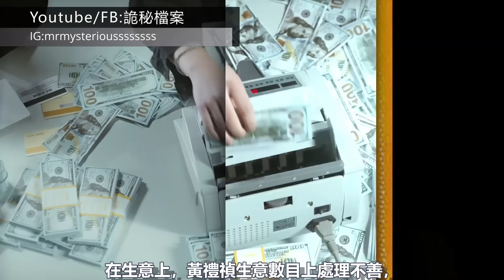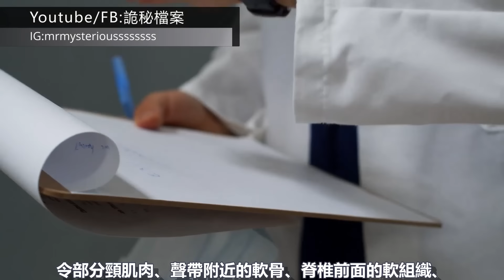香港奇案 | 女工被老闆騙又食又拎，拿不回錢後指使契仔報復! 青衣城商場行人天橋扶手電梯案 | 奇案調查 | 詭異先生 | 詭秘檔案 | 黃禮禎 | 郭嘉銘 |盧葵當（奇案 粵語／廣東話）(中文字幕)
Kevin MacLeod的《Lasting Hope》，取得「Creative Commons 姓名標示 4.0」授權。